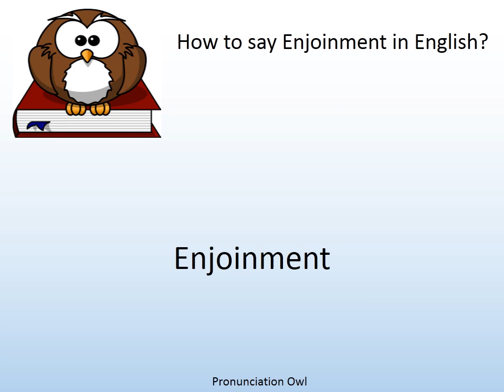How to say Enjoinment in English? - Pronunciation Owl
How to say Enjoinment in English? Learn the pronunciation of Enjoinment!